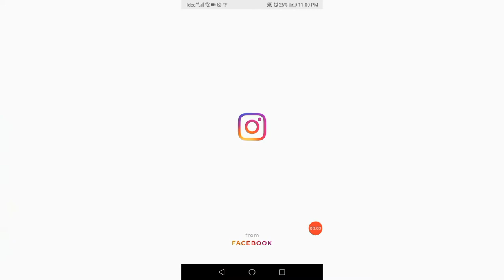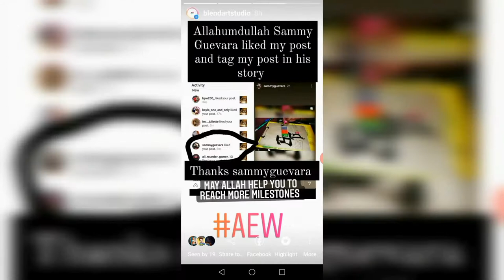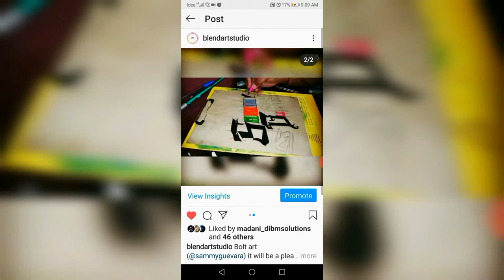Aew superstar @sammyguevara liked my artwork.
Famous vloggger and youtuber & pro wrestler sammyguevara liked my art on Instagram, viewed my story also tag my post(art) on his story.
In this video jinder mahal liked my post
🌟Medium - color pencil.
                       Acrylic paint (orange, blue).
                        Sketch pens.
                         Black ball pen.